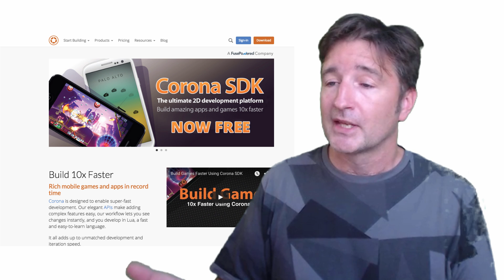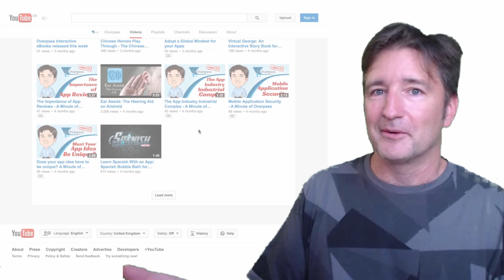How to Develop Mobile Apps | Overpass Apps Creators UK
Last week, iClash asked us a question in the Youtube comments asking how to create a mobile app.  I went into the deployment process, then he said "No, I'm a complete beginner.  What language should I learn."  This week, I attempt to answer iClash and list some of the programming languages and platforms he could learn.

I also go a bit into my "learning to code" background and reveal the book that has had the most profound affect on my life (Hint: not a religious or self-help text).

This week I mentioned the following languages and frameworks (and here are some links if you want to learn more):

Oh, yeah, and download some of our apps.  They new language quiz games are a-maziiing!

Transcription:

Hi, this is a minute of Overpass, my name is Eric and I make apps. Now this week I wanna talk about how to learn how to develop apps.
There are tools out there where you could use to make apps without learning any code at all like there a, if you're gonna do a game, there's one called GameSalad, which is actually pretty advanced. You could drag things out to the interface and set triggers and stuff. A little bit like Scratch if you've used that before. A lot of kids use that. If you do things like business applications, there's one out there called Appy Pie, there's once called Good Barber. We're kinda working on something that's in the works at the moment. So there are ways of making an app without learning to code however, think of it like a using sentences. Like if we're gonna learn Italian, if you don't know Italian, and you were going to learn a bunch of phrases. Now those phrases will help you converse and will help you get by in Italy but they won't teach you how to  make sentences.
And learning to code is actually not as hard as you might think. I can't really go too much into it in such a short video here but one thing you need to understand is that you're going to be bad at it at first. So learning how to do some very basic coding, you're gonna make mistakes and you're gonna think that's it's not for you. But the truth is, the people who designed these languages, however misguided they might be, actually kind of hope that most people will be able to understand it. So, when you're learning a language, it's not not meant for you. It's kinda meant for everybody. It's like very fine level descriptions. It's like, like I said, you take a phrase, you take it apart, you get the sentences, you get the grammar - it's learning that grammar. It's not "not meant for people". I mean binary is not meant for people, code is meant for people.